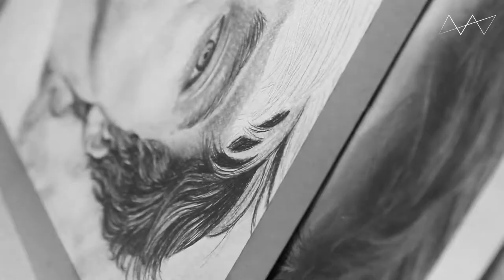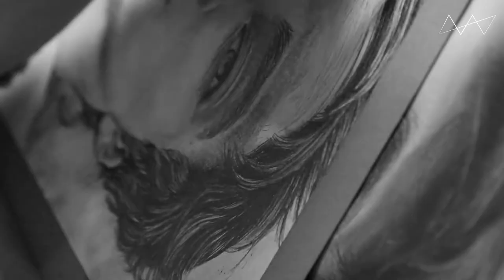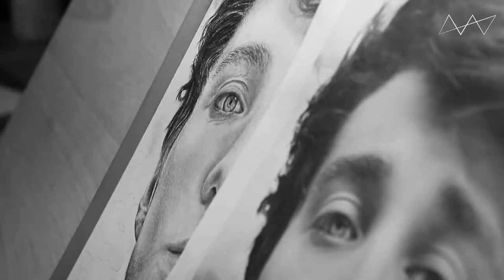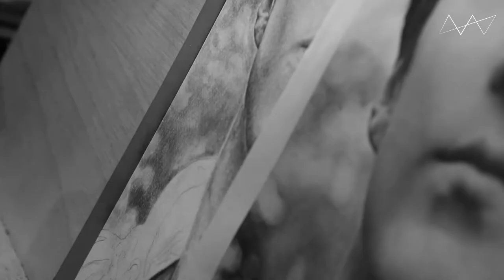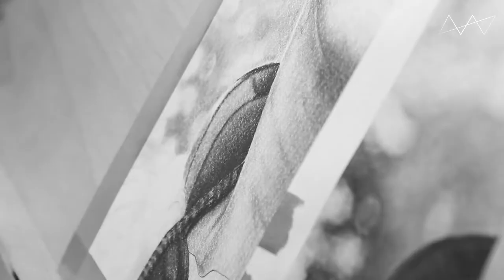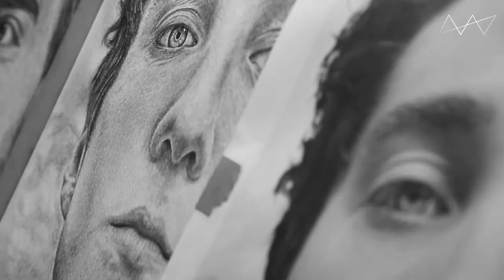KAIO | EXTENDED VERSION (SPEED DRAW – REALISTIC DRAWING)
Drawing Kaio with mechanical pencils in 0.3 and 0.5. (B, 2B, 4B).

✏️❤️ TOOLS I USED:
Pencils:
Pentel 120 A3DX in 0.3
Pentel P203 in 0.3
Faber-Castell Grip 1345 in 0.5
Pentel GraphicGear 1000 in 0.3
Pentel GraphicGear 1000 in 0.5
Pentel 120 A3DX in 0.5

Erasers:
Tombow Mono Zero 2.5 mm
Tombow Mono Zero 2.5x5mm
Faber-Castell Spare Eraser for Grip 1345/47
Faber-Castell Art Eraser in blue
Faber-Castell Eraser Pen Perfection 7058

Blending:
Different blending Stomps, Tissues, Q-Tips, Fingers

Graphite Powder:
Koh-i-Noor Hardtmuth Graphite Powder

Paper:
A noname fine grain paper in 200gm2

Arrietty's Song by Thaory Pan demic